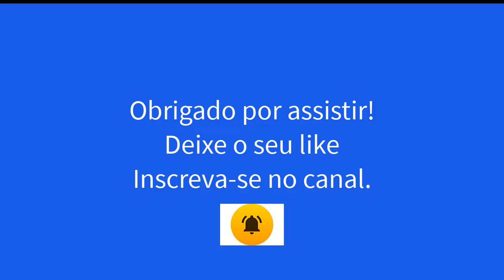Elogios mútuos (sextilha) - Vicente Reinaldo e Zé Cândido